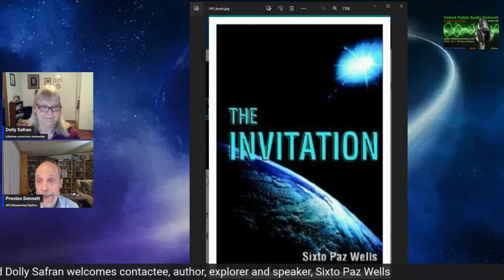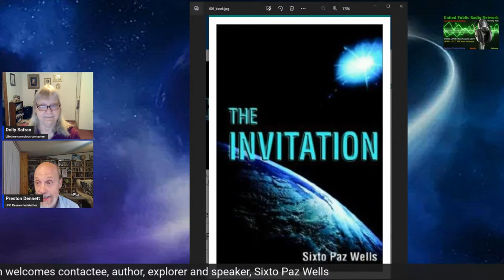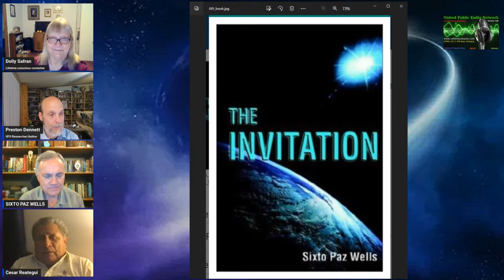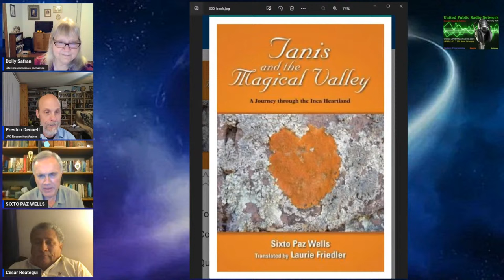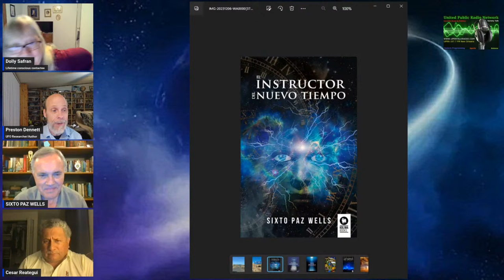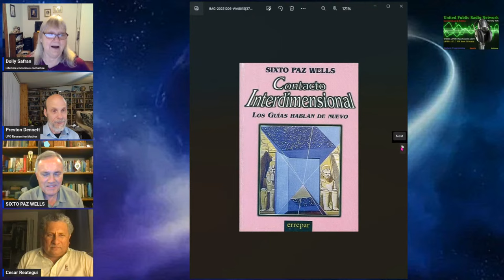The Light Gate - Sixto Paz Wells - Contactee, Author, Explorer, & Speaker,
Tonight, The Light Gate” welcomes  Sixto Paz Wells.
Episode 33
Discussion: Sixto is a  contactee, author, explorer, and speaker,

About The Guest:
Sixto was born in Lima (Peru) on December 12, 1955. He studied with the Marist Brothers and continued his university studies in history at the Catholic University of Peru and has an Honorary Doctorate from Bircham University in Miami (USA). During his adolescence, he was a restless seeker of truth and spirituality in Yoga and meditation, and since 1974 he claims to have lived experiences of extraterrestrial contact. On ten occasions he has summoned journalists from various countries in advance (including Juan José Benitez author of books such as The Trojan Horse series) to witness the UFO sighting over the Chilca desert, south of Lima. Following these first contacts and instruction from the Elder Brothers and space teachers. He founded the “Rama Mission” and led it until the moment of its dissolution, in 1990, to avoid possible sectarianism. Sixto Paz claims to have gone up alone, or sometimes accompanied, on board the UFOs, having direct contact with its crew members, as well as having traveled with them on more than one occasion. Taking on board to visit one of their colonies in the moon of Jupiter, Ganimedes. He had many other interviews with them regarding many topics throughout the encounters and written in his books. Sixto has traveled to 64 countries giving conferences, seminars and congresses in the Five Continents, being invited to give two conferences at the headquarters of the United Nations, in the Society of the Americas. Also to important universities such as Columbia in New York, the John F. Kennedy of San Francisco, the University of Montreal in Canada and the Autonomous University Of Mexico. In 2014, it was requested by Congressmen of the United States Senate to Washington D.C. to speak at conferences and was interviewed at the Press Club of that city.
He tirelessly continues to investigate the extraterrestrial phenomenon in all its forms and aspects. He is the author of 21 books, some translated into English, Italian, Portuguese and German. Among the titles are for example: The Extraterrestrial Guides; Inter-dimensional Contact, The Secret Threshold, “Guardians and Watchers of Worlds”, Messengers of the Cosmos, The Unusual Invitation, The Anti-prophecy, The Instructor of the New Time, Death Does Not Exist, The Sanctuary of the Earth, Egypt the Gate of Orion, Extraterrestrial Contact and more. In his research he has explored the Middle East and Africa, having been to 23 times in Egypt, 7 times in Israel and 3 in Jordan. And he has followed the route of the Cathars and the Templars all over Europe. In America he has traveled on foot and along rivers through the Amazon Basin, and the jungles of the Mosquitia in Honduras, and the Yucatán in Mexico. In order to prepare one of his books about the enigmatic Easter Island, he traveled 10 times to that remote place in Polynesia. He is currently writing two new books about his experiences and investigations, as well as the widely prophesied future events and the planetary changes. Due to the recent release of information in the United States Senate, Sixto has been requested by many television and radio stations in the world to give his opinion and qualified point of view.